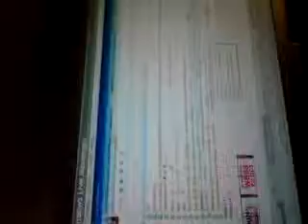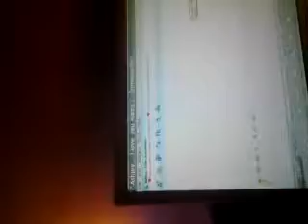Mollie + Zara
Funny